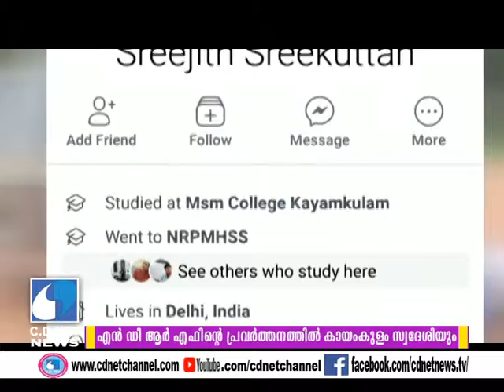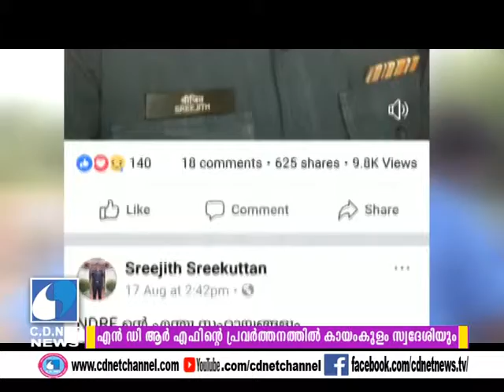ദുരന്തമുഖത്തെ NDRF ന്റെ പ്രവര്‍ത്തനത്തില്‍ ഒരു അദ്യശ്യകരവും..